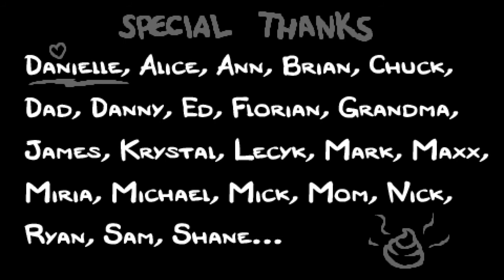The Binding of Isaac: Rebirth Chest Run with Blue Baby Boss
Probably my best run in a while.